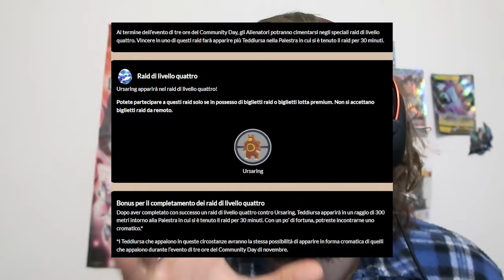GUIDA AL COMMUNITY DAY DI TEDDIURSA! Pokemon GO ita!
Ciao ragazzi,

Sta arrivando un community day diverso dal solito con l'arrivo di una nuova forma evolutiva che apprenderà pure na mossa legacy! Vi dico cosa ne penso e vi evidenzio i bonus utili per questo community day che ci permetterà di nuovo di fare tantissima polvere di stelle!

Vi piace lo shiny teddiursa? Orsaluna è un pokemon che mi intriga, anche se pure ursaring mi piace molto, e a voi?

Buona visione!
intro 00:00
Analisi orsaluna 01:25
 Bonus evento 02:50
iv per lotte go 4:00
Megaevoluzione 04:35
Raid 4 stelle 04:50